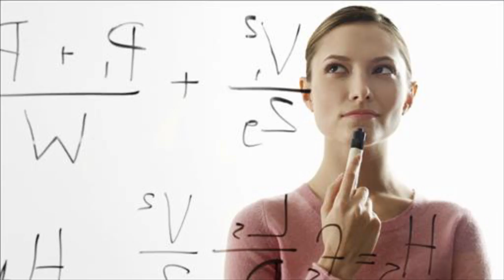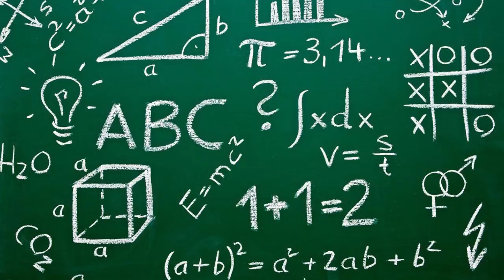7 Mitos Que Creias Que Eran Reales